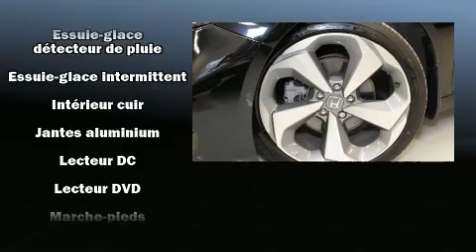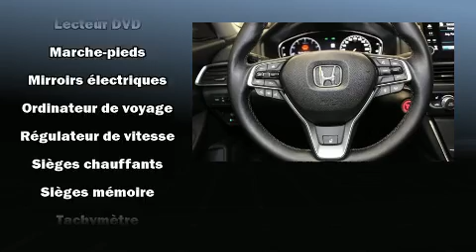2018 Honda Accord Touring CVT CUIR + &Eacute;CRAN 8&quot;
5850 chemin de la côte-de-Liesse
in Montreal, QC H4T 1B1

Ressentez toute la puissance de son moteur V8 turbo, venez essayer la Honda Accord 2018. Cette berline 5 passagers n'a pas encore atteint le cap des 20 000 km. Ce véhicule offre une transmission automatique à traction avant et un moteur 4 cylindres de 2,0 L. Honda a pris soin d'agrémenter l'intérieur d'équipement de premier plan, comme: des phares à extinction temporisée, l'ouverture automatique de la glace du conducteur, un ordinateur de bord, le rétroviseur central avec fonction antiéblouissement automatique, un afficheur de la température extérieure, avertisseur de déviation de la trajectoire, et un régulateur de vitesse. Les caractéristiques de luxe, comme le climatiseur automatique et les sièges en cuir prouvent qu'un véhicule économique n'a pas à être dépouillé. Les passagers arrière seront reconnaissants de la présence de chauffe-siège en hiver. Comporte une télécommande intégrée d'ouvre-porte de garage, une autre des options distinctives de ce véhicule. Ses élégantes roues en alliage soulignent à la fois son raffinement et son allure sportive. Le toit ouvrant assisté illumine l'habitacle de lumière naturelle. Le système de navigation intégré procure des instructions à chaque intersection, et les commandes de chaîne stéréo au volant permettent d'aisément régler le système tout en conduisant. Vous et vos passagers apprécierez la sonorité de la chaîne stéréo, qui comprend une lecteur CD et une radio AM/FM, un lecteur de cassette, et 10 haut-parleurs qui procurent une ambiance sonore incomparable. Les occupants de ce modèle voyageront en toute sécurité grâce aux caractéristiques suivantes: coussins gonflables à l'avant, coussins gonflables latéraux à l'avant, système antipatinage, système d'assistance au freinage, un système antivol, système de communication d'urgence, et freins antiblocage. Les essuie-glaces à balayage intermittent se mettent automatiquement en marche dès la première goutte de pluie. Nous serons aussi en mesure de réviser toutes les options de financement de votre prochain véhicule. Nous serons heureux de répondre à toutes vos questions. Allez, venez effectuer un essai routier, cela pourrait vous aider à décider!